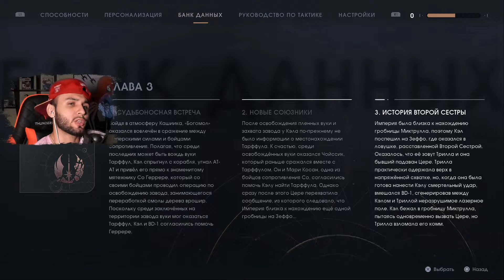РЕВАНШ С СЕСТРОЙ И СЮЖЕТНЫЙ ПОВОРОТ ★ Star Wars Jedi: Fallen Order ★ Прохождение на Русском #9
✔Полное прохождение Star Wars Jedi: Fallen Order✔